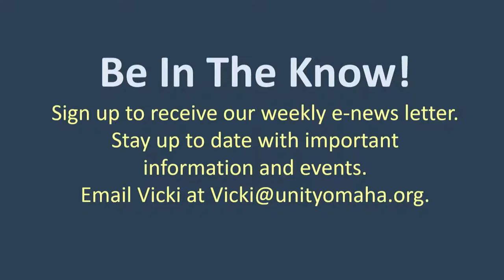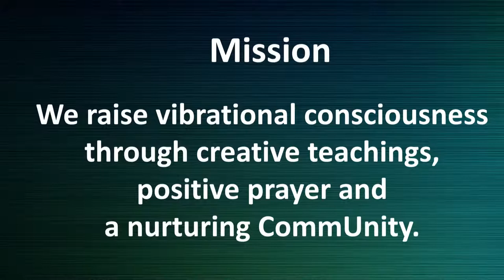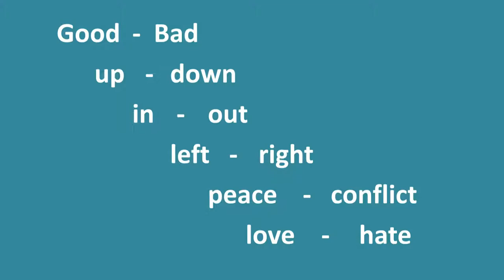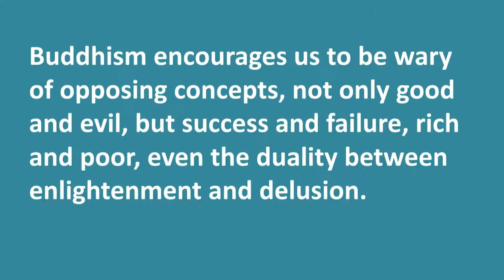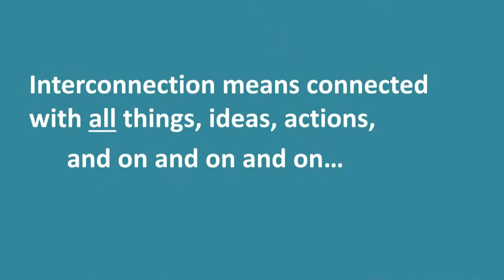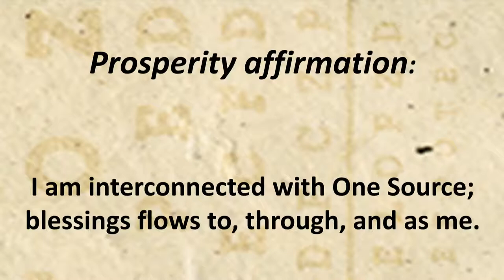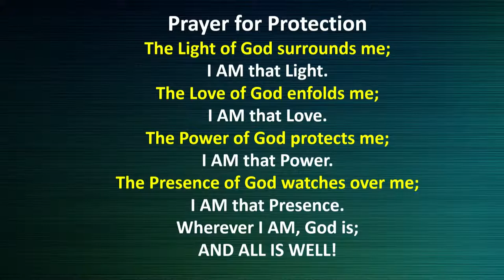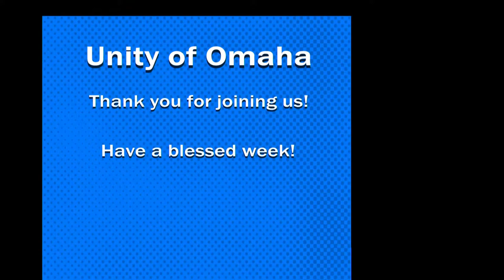Unity of Omaha Live Stream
The Way We See It